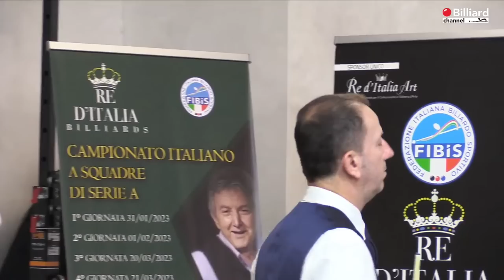Giachetti Sandro VS Mascia Alessandro - Campionato a Squadre Serie A 2023 - Salerno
Trasmissione in diretta del 1° Campionato Italiano a Squadre di Serie A 2023,
Sezione Stecca, svolta nel comune di Salerno (SA), presso la sala biliardi Re D'Italia Billiards. La prova è svolta con 3 modalità di gioco differenti, quali Italiana, Goriziana e Filotto, sia individuali che a coppie. Per maggiori informazioni consultare il sito istituzione della federazione all'indirizzo